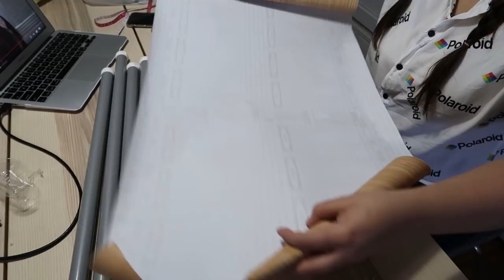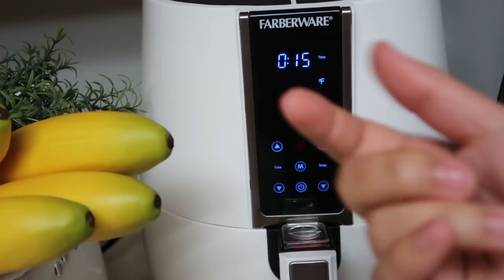O dia que a Melow roubou o Vlog